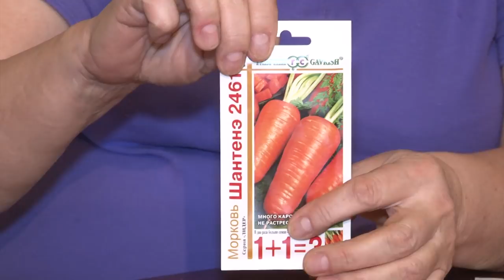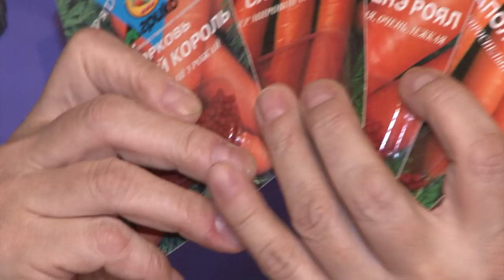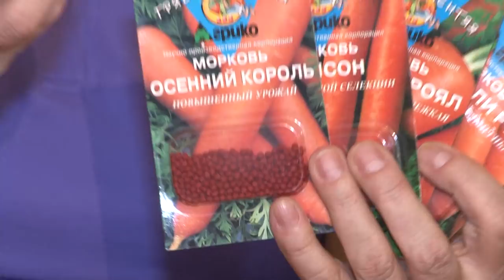Голова садовая - Как вырастить морковь в глинистой почве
Это видео будет полезно тем, у кого глинистая почва. Расскажу, какую морковь выбрать и как ее вырастить в глинистой почве.